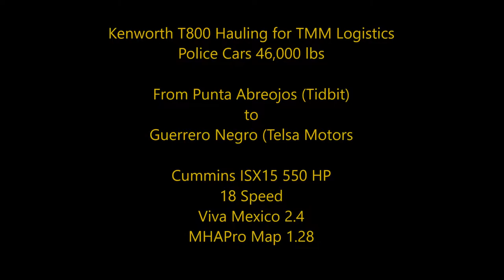American Truck Simulator Kenworth T800 Delivering Police Cars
KENWORTH T800 Beta Truck

MAPS

CSIO Technologies

Cyberpower
i7-7700 K 4.2 K Processor 16 GB Memory
4.2 Processor Speed
2 TB Hard drive  128 GB SSD
8 GB Dedicated Memory GeForce 970 Graphics Card
Liquid Cooled